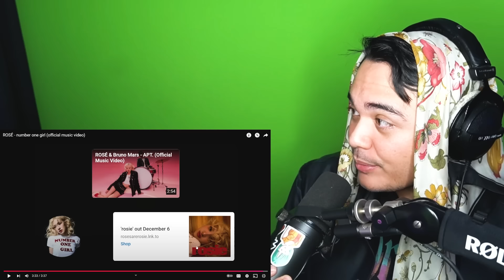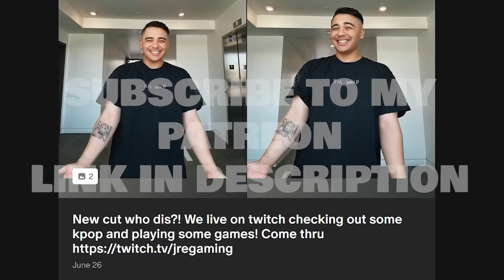ROSÉ - number one girl (official music video) REACTION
1. introduce yourself by saying your name and your ultimate bias / group
2. you can also show us a special talent or fact about yourself
3. video has to be min. 10 seconds Max. 15 - 20 seconds
4. ALSO MOST IMPORTANTLY! End it with saying "PLAY MY INTRO"